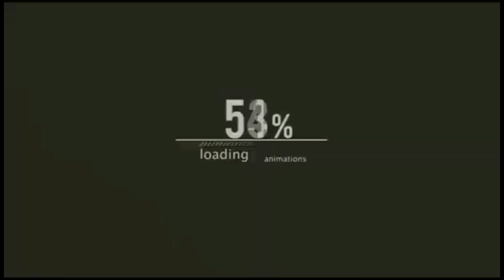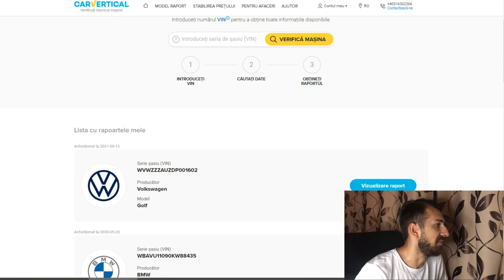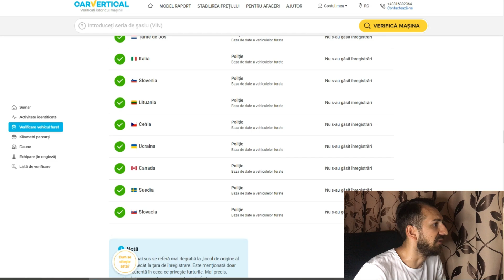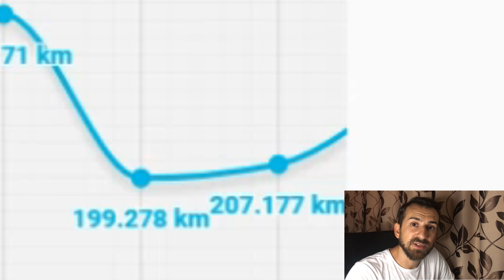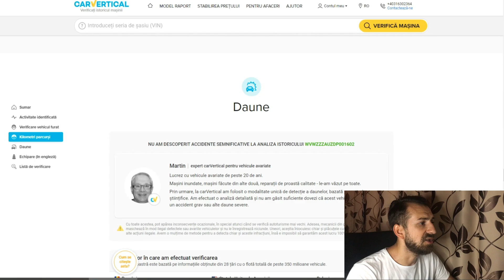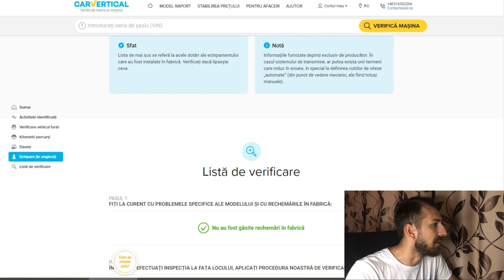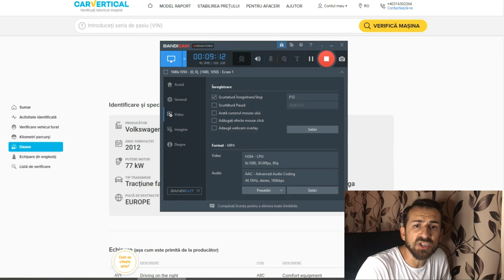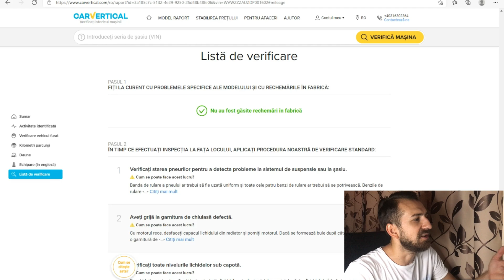VW GOLF 7 Cumparat de la SAMSARI / Probleme peste Probleme! Vlog 264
-Verifica o masina inaintea de a o cumpara.Evita o teapa 10 % reducere din partea mea